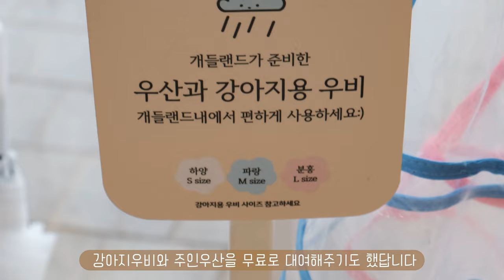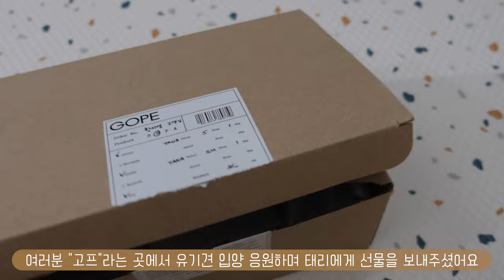vlogㅣ커플룩💘에 진심인 인간의 핸드메이드 커플룩 직접 만들어 입고 놀러가기ㅣ집에서 애견놀이터 개장ㅣ매일 귀여워지는 강아지의 일상🐶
제가 직접 만든 커플룩을 저와 태리가 맞춰입고 신나게 놀고 오기도 하고
연단이를 초대해 집을 애견카페처럼 뛰어놀다 지쳐잠드는
최고의 견생을 만들어주기위한 저의 노력이 가득 담긴 영상입니다